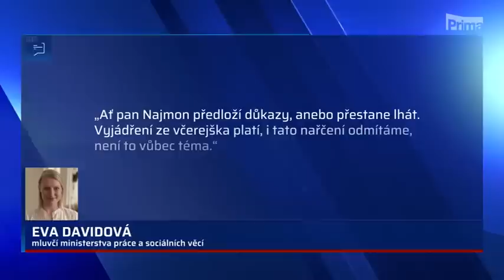CNN Prima News - M. Jurečka versus ředitel Úřadu práce